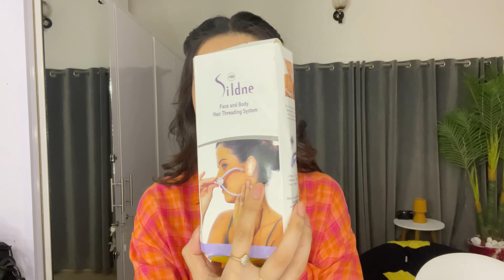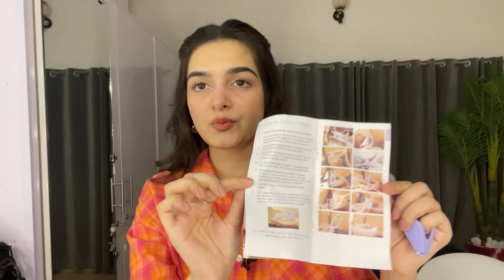Testing Unique & Viral Beauty Products From Daraz || SO AFFORDABLE || WOW!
Ajaynnn insta py bhi:
kainatfaisal.kf